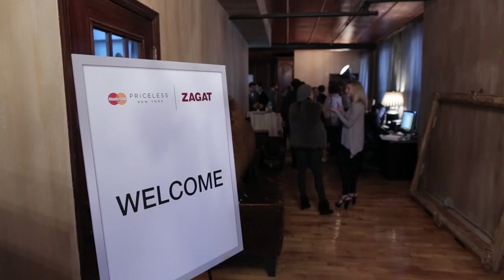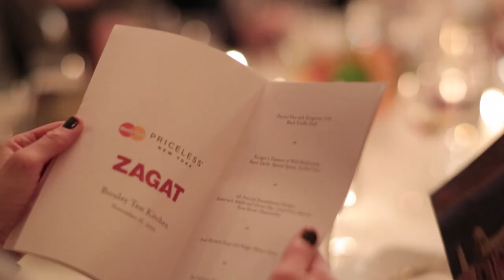New York City Bouley Test Kitchen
One of New York's most celebrated chefs, David Bouley delights diners at his namesake TriBeCa restaurant. Get a rare peek inside the master's mind at his state-of-the-art test kitchen, where MasterCard guests participate in a hands-on chef demonstration with the legend himself.